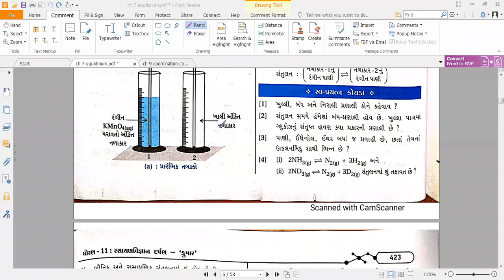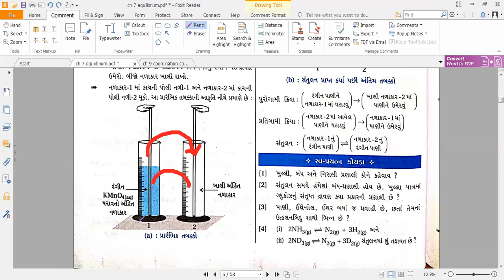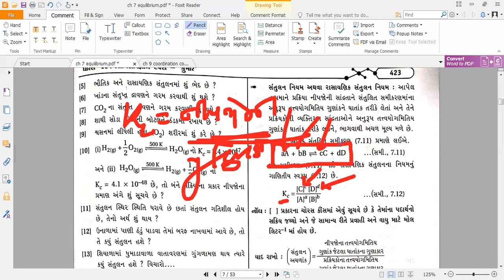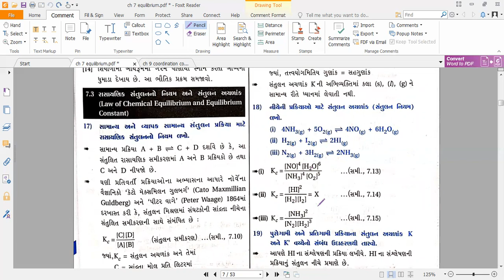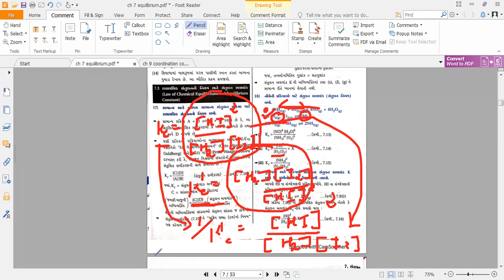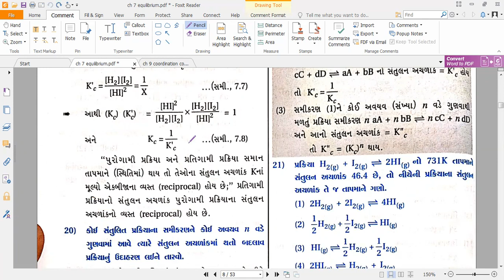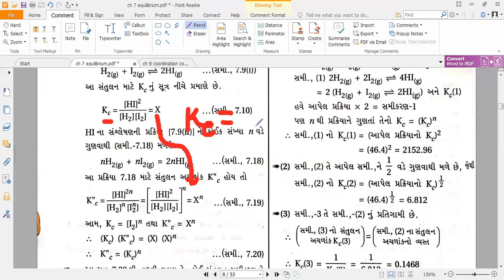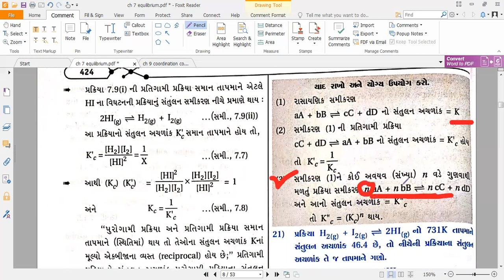11th science સંતુલન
4/1/2021
નોંધ : રેફરન્સ સાહિત્ય તરીકે દર્પણ / કુમાર પ્રકાશનનો ઉપયોગ કરેલ છે જે આપની જાણ સારું.. આપ નજીકના જાણીતા બુકસ્ટોલ પરથી ખરીદી શકો છો આભાર.